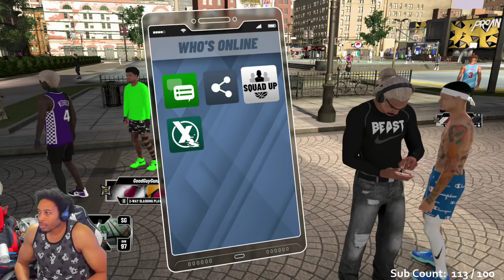HOW TO PLAY CENTER NBA 2K20 - BEST CENTER STRETCH BIG BUILD IN THE GAME